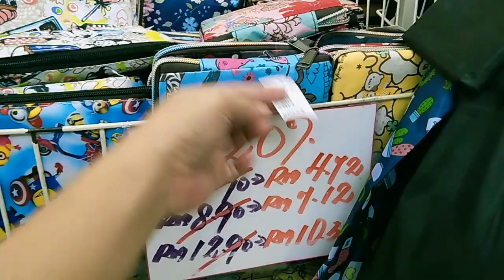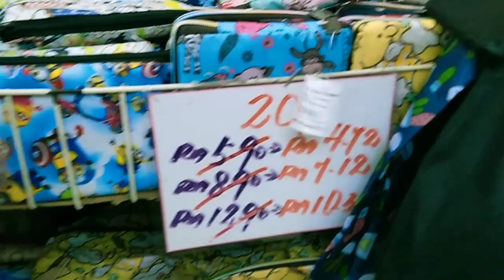PART 1: BUY NEW DRESS FOR CHINESE NEW YEAR LUCK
EVERY CHINESE NEW YEAR GANITO SILA KAILANGAN MAG BILI NG BAGONG DAMIT PARA LUCKY DAW.